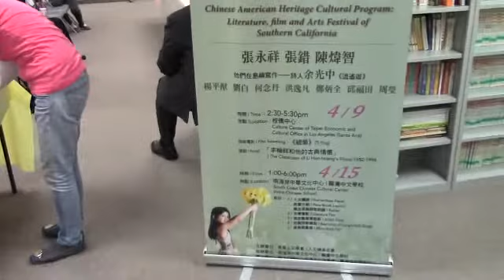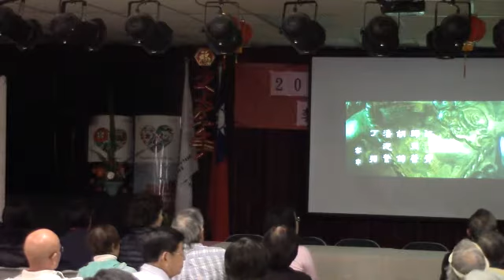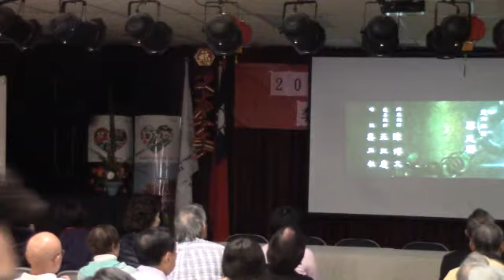春之饗宴 - 張永祥 VS 陳煒智 「李瀚祥和他的古典情懷」《緹縈》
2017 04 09 南加州文學電影文化節， 春之饗宴 - 張永祥 VS 陳煒智 「李瀚祥和他的古典情懷」《緹縈》 電影賞析
地點: 橙縣華僑文教中心